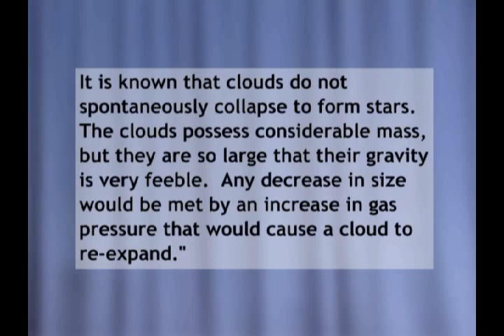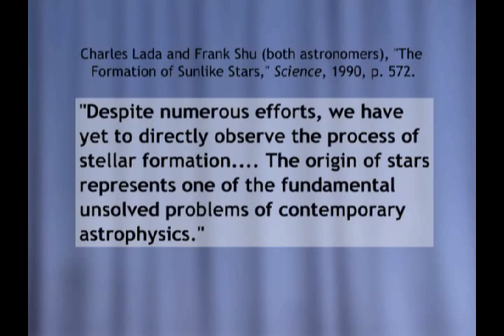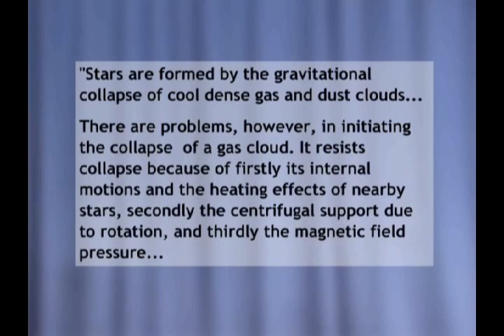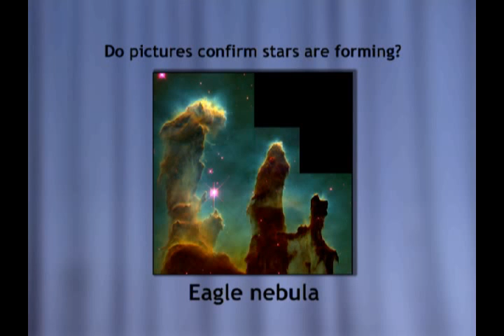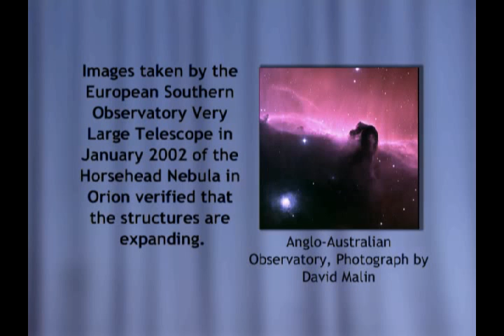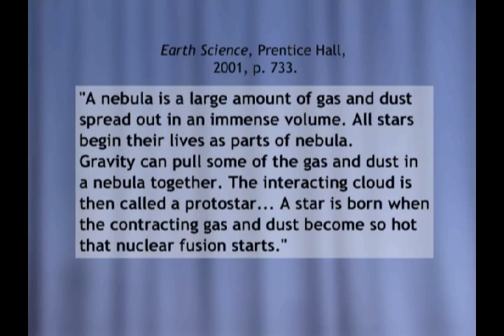4/7 Mike Riddle Astronomy And The Bible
Part Four, 4 of 7 (4/7) of video Astronomy and the Bible, presented by Mike Riddle.

An analysis of the scientific evidence for the age of the solar system, a Biblical and scientific analysis of the
origin of stars, a closer look at the evidence being used to support the big bang; the Bible and big bang cosmology: are they compatible?